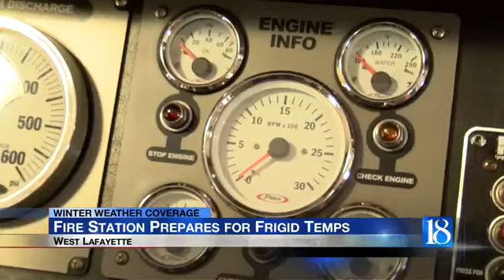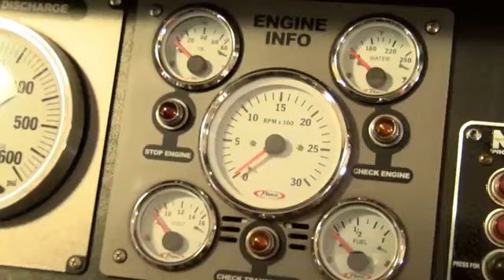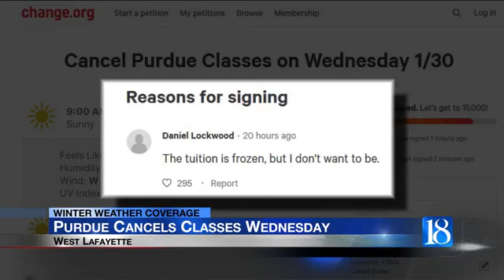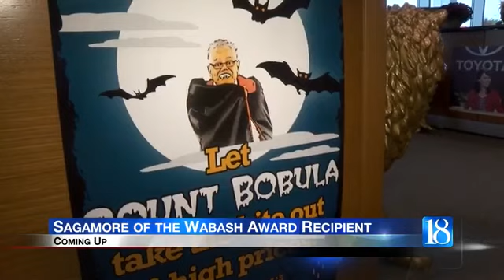5:00 1.29.2019 Weather Covg.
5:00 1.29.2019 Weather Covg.